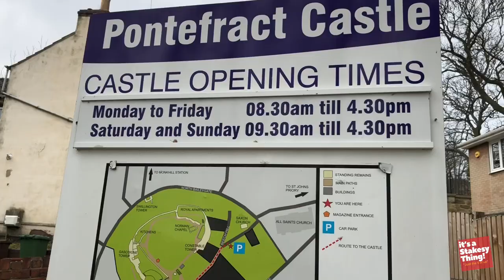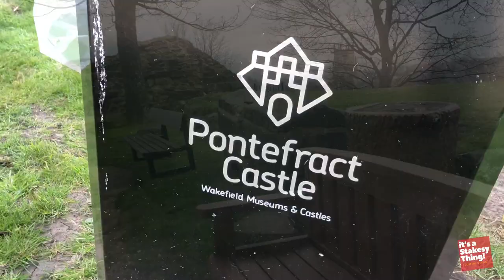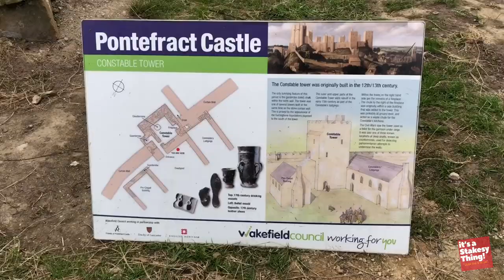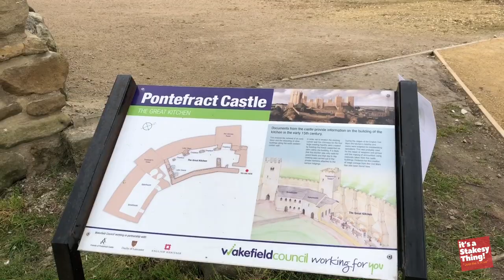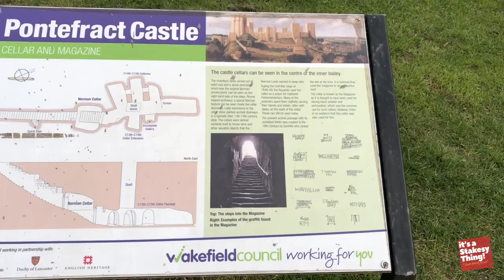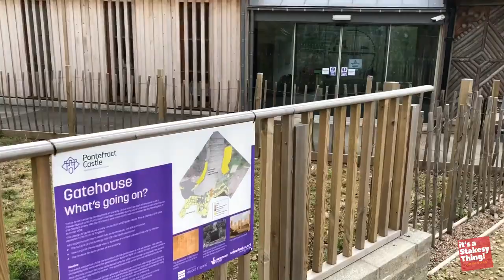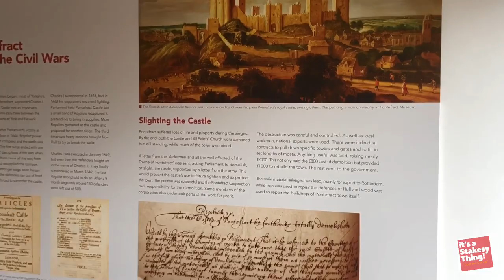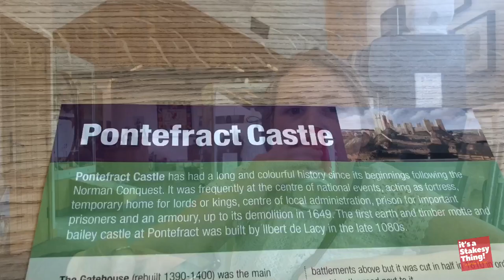Having a look around Pontefract Castle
Pontefract Castle is a castle ruin in the town of Pontefract, in West Yorkshire, England. King Richard II is thought to have died there. It was the site of a series of famous sieges during the 17th-century English Civil War. Above info from: Wikipedia
Address: The Lodge Castle Chain, Pontefract WF8 1QH
Opened: 1070